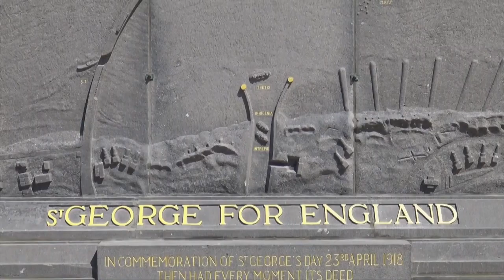facile recette MARTIN BONHEUR - Merlan frit en colère sauce tartare